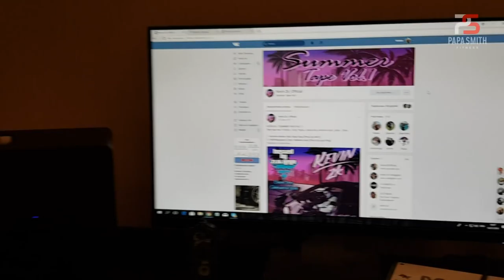Розыгрыш МОДНОЙ сноубордической куртки от PAPA SMITH! Уже состоялся!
Мастер спорта по бодибилдлингу, персональный тренер , силовой и кондиционный тренер Олимпийской сборной Китая, Владислав Кузнецов ака Папа Смит, разыгрывает модную куртку в поддержку выпуска нового микс тейп от Kevin 2k и  D Masta.